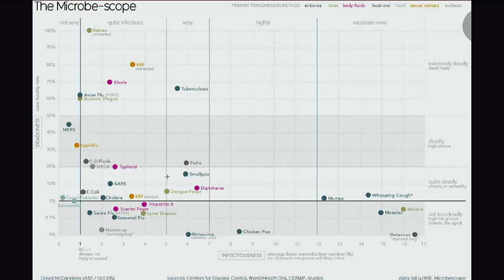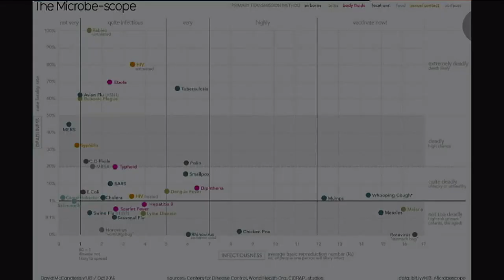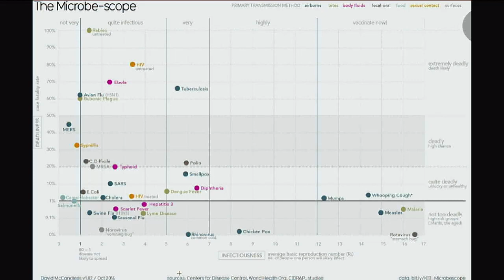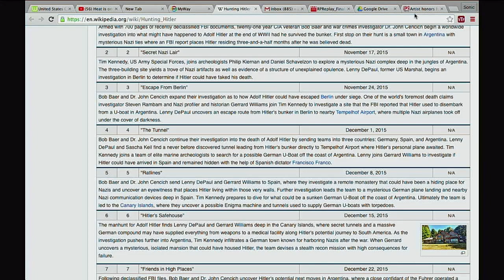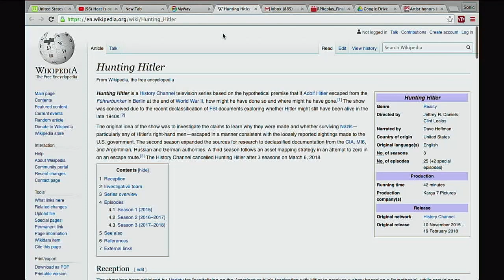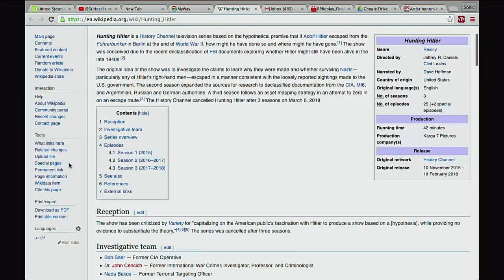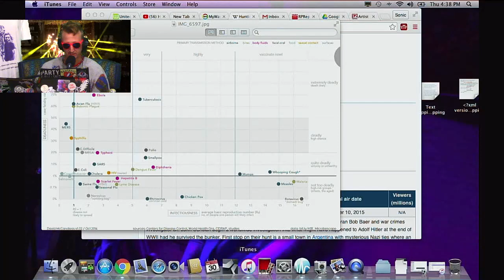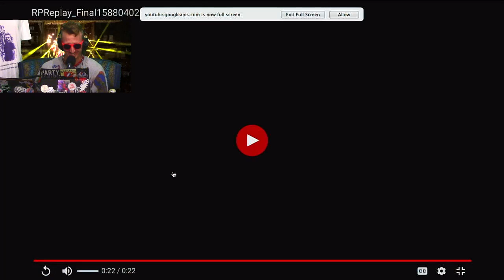46 DAYS! CNY Quarantine - mAng and Neads Show was Live!